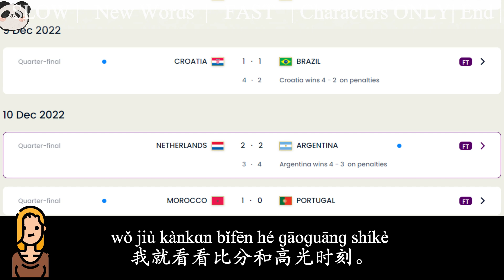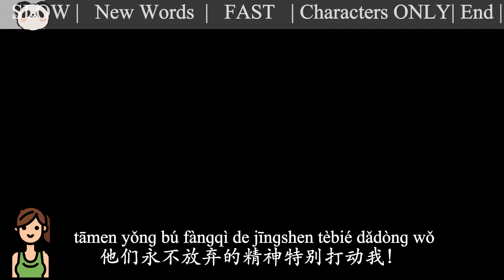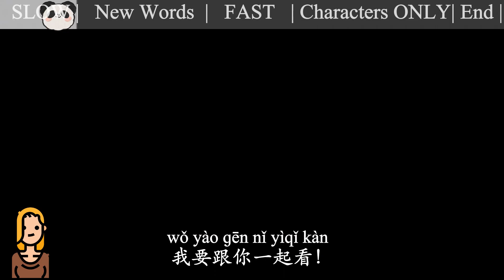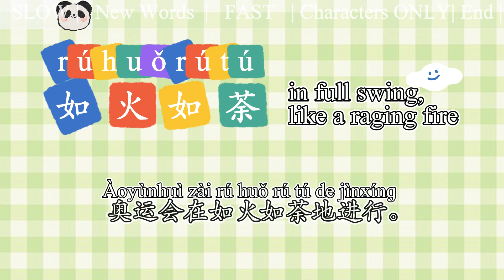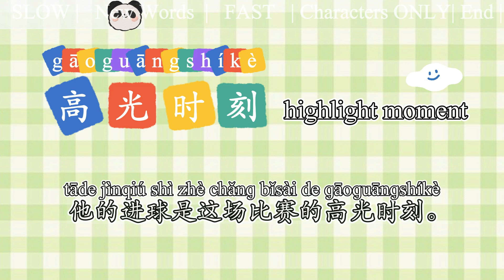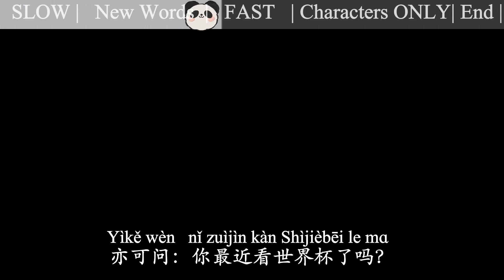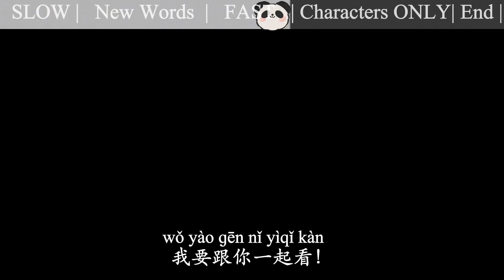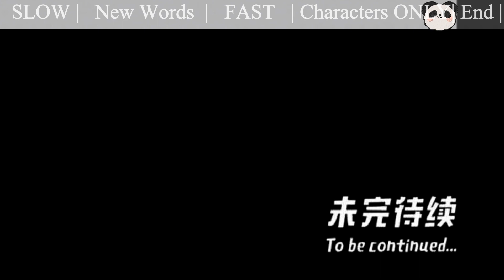【EN SUB】Daily Chinese E08 日常汉语 | 世界杯 World Cup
Have you watched the World Cup? Which team do you think will be the champion?
Come and listen to Lin Nuo and Yike's chat about the World Cup.